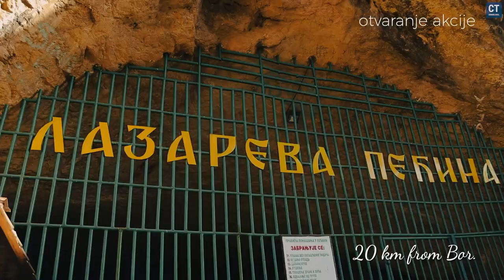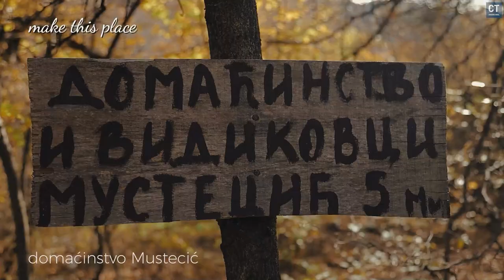Lazarev kanjon 2024 -Dry Heaven or Stone Hell?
Dobrodošli u svet kanjona u Srbiji! U ovom putopisu istražujemo prirodne lepote Jugoistočne Evrope, fokusirajući se na Kanjon Lazareva i fascinantne Zlotske pećine, dragulje Timočke krajine.

Kanjoni u Srbiji nude nezaboravne vidikovce, a Lazarev kanjon i Vidikovci Kovej pružaju spektakularne poglede na očaravajući pejzaž. Otkrijte šta sve možete videti dok istražujete ovaj predeo sa šarmantnim selom Zlot kao početnom tačkom.

U našem vlogu, istražujemo skrivene dragulje poput Zlotskih pećina i Lazareve pećine, koje su pravo blago srpskog turizma. Planinarenje u Homoljskim planinama pruža nezaboravno iskustvo otkrivanja prirode i uživanja u tišini netaknute prirode.

Jedinstveni Vidikovac Kovej pruža panoramski pogled na kanjon i okolne pejzaže, ostavljajući vas bez daha. Ovo je destinacija koju treba posetiti ako želite da otkrijete lepote istočne Srbije i uživate u aktivnostima poput planinarenja i istraživanja netaknute prirode.

Putovanje u Srbiju je prilika da upoznate sve što ova zemlja nudi - od planinskih vrhova do pećinskih čuda, dočaravajući prirodne lepote kroz naš vlog. Pridružite nam se dok istražujemo kanjone, vidikovce i pećine koje čine srpski turizam tako posebnim.

Welcome to the world of canyons in Serbia! In this travel vlog, we explore the natural beauties of Southeastern Europe, focusing on Lazar's Canyon and the fascinating Zlotske Caves, jewels of Timočka Krajina.

Canyons in Serbia offer unforgettable viewpoints, and Lazar's Canyon and Vidikovci Kovej provide spectacular views of the captivating landscape. Discover what you can see while exploring this area with the charming village of Zlot as a starting point.

In our vlog, we explore hidden gems such as the Zlotske Caves and Lazar's Cave, which are true treasures of Serbian tourism. Hiking in the Homolje Mountains offers an unforgettable experience of discovering nature and enjoying the serenity of untouched landscapes.

The unique Vidikovac Kovej offers a panoramic view of the canyon and the surrounding landscapes, leaving you breathless. This is a destination to visit if you want to discover the beauty of Eastern Serbia and enjoy activities like hiking and exploring untouched nature.

Traveling to Serbia is an opportunity to experience everything this country has to offer - from mountain peaks to cave wonders, showcasing the natural beauty through our vlog. Join us as we explore canyons, viewpoints, and caves that make Serbian tourism so special.